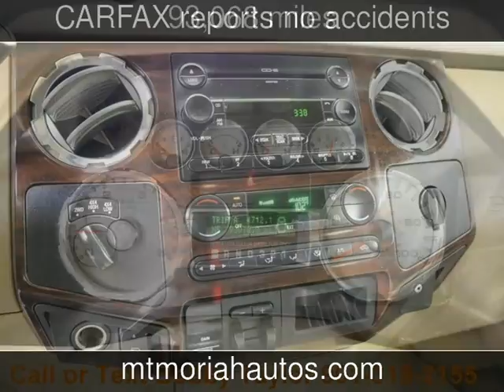2008 Ford Super Duty F-250 SRW Lariat Used Cars - Memphis,Tennessee - 2016-07-23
See more details about this used car This 2008 Ford Super Duty F-250 SRW Lariat with 93,068 miles is for sale at Mt Moriah Auto Sales.